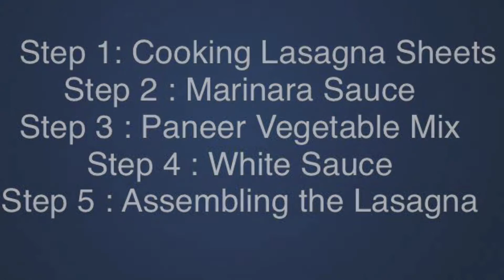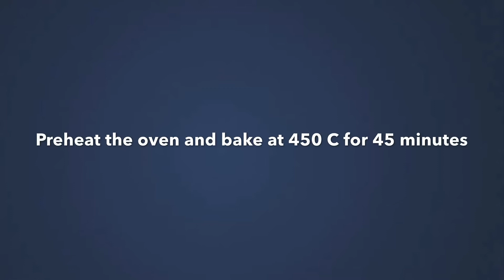Paneer Vegetable Lasagna | Lasagna Recipe | Homemade Vegetable Lasagna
Hello friends

Here is a video for famous lasagna recipe.

The video has complete steps for paneer and vegetable lasagna

It has five steps including preparation of marinara sauce and white sauce

Ingredients:

Lasagna Sheets

For Marinara Sauce:

Tomatoes - 3
Onion - finely chopped
Garlic - 4 minced

Please watch the video and comment back your feedback

Chettinad Aroma 33